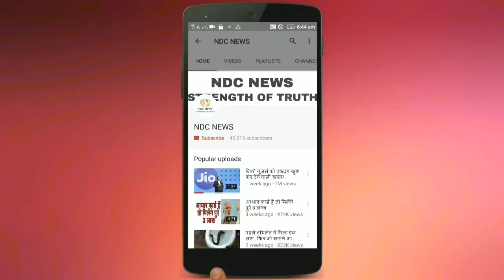18 साल की लड़की की यह तस्वीरें हो रही है वायरल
18 साल की लड़की की यह तस्वीरें हो रही है वायरल,